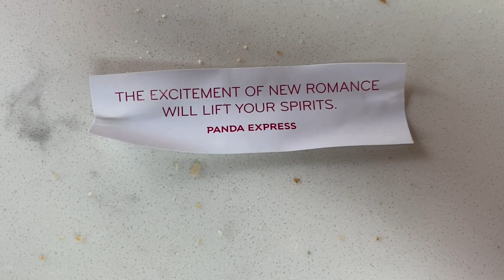Birthday vlog | Was Not expecting this!😱😭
As you guys can see on the title this is a birthday I will never forget!!